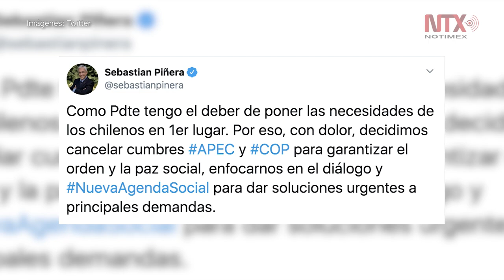Piñera cancela cumbre de APEC y COP25 por tensión política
Pidió a todos los funcionarios poner sus cargos a disposición para poder estructurar un nuevo gabinete y así enfrentar estas nuevas demandas.